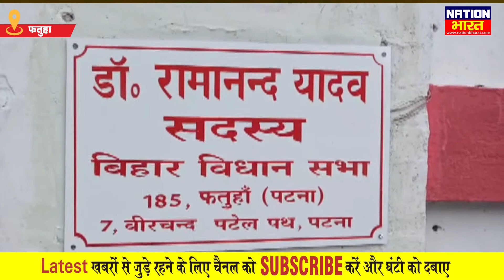Patna में RJD MLA Ramanand Yadav ने थाली बजाकर वर्चुअल रैली का विरोध किया